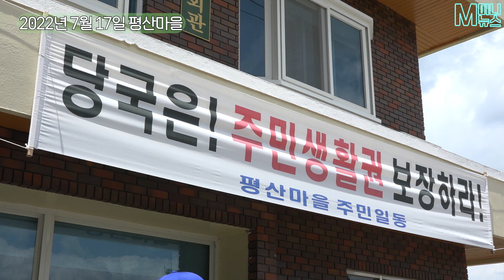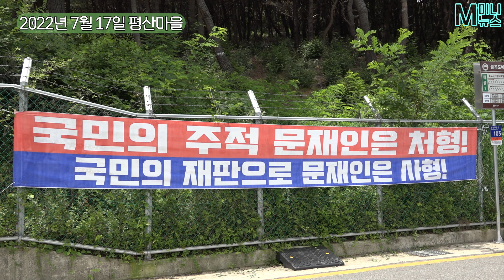[M미니뉴스]EP.38 집회에 맞불 집회 (full ver.) | 상록수 울려퍼진 평산의 휴일 "일상을 돌려주세요"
극우 시위자들의 집회에 문재인 전 대통령을
지지하는 측에서 맞불 집회를 벌인 지난 휴일
평산마을의 모습 풀 버전 공개합니다